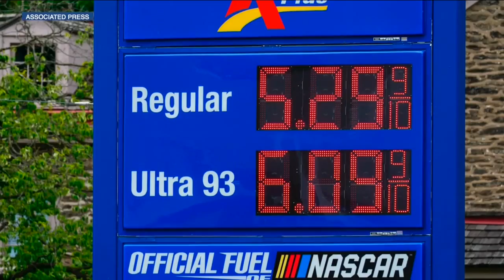Will there be a Federal gas tax holiday?